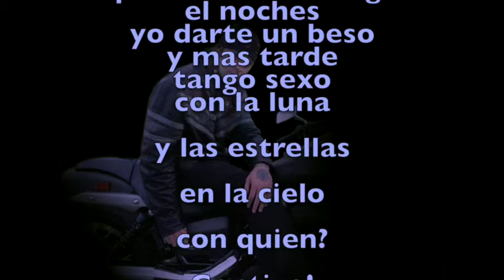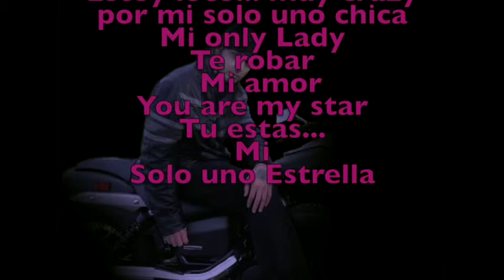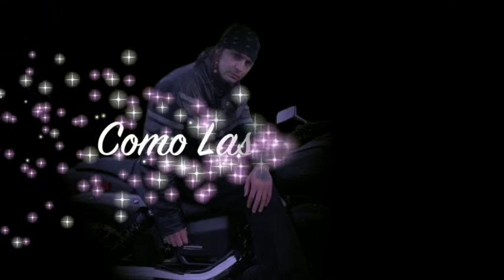Mi Estrella Lyrics Video